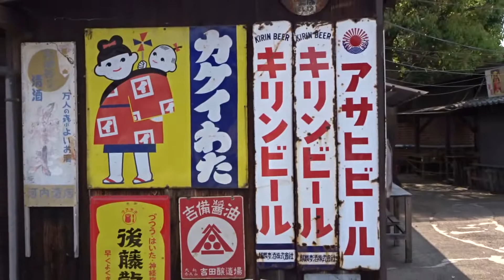2022年5月☆愛媛ツーリング＃ポコペン横丁昭和レトロの様子２